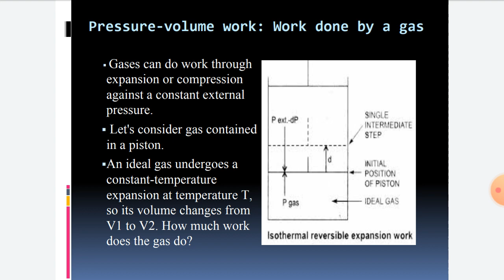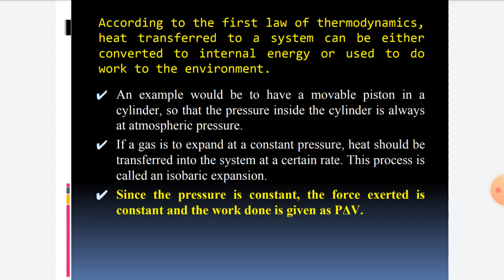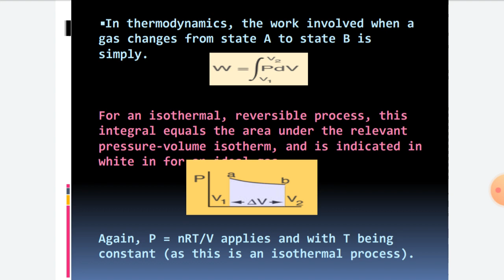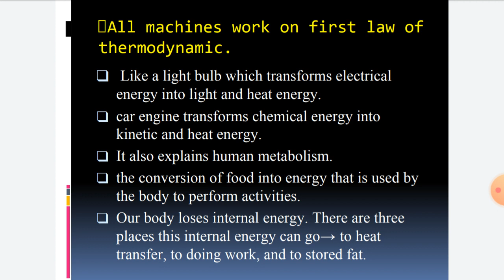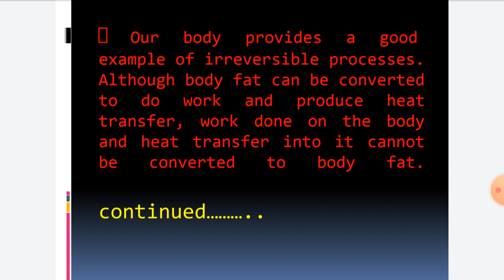Thermodynamics I/ Lecture 4/B.Sc.Part II